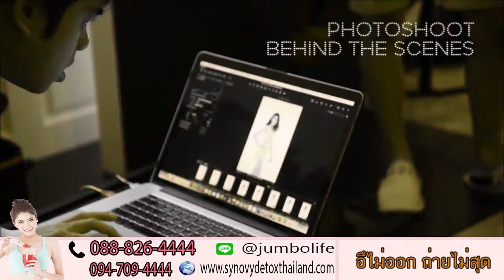ซินโนวี่ ดีท็อกซ์ Synovy Detox อาหารเสริมควบคุมน้ำหนัก กระชับสัดส่วน โทร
ซินโนวี่ ดีท็อกซ์ Synovy Detox อาหารเสริมควบคุมน้ำหนัก กระชับสัดส่วน

Synovy Fiber Detox ซินโนวี่ ไฟเบอร์ : สหเฮอร์เบิ้ลขอแนะนำ ผลิตภัณฑ์เสริมอาหารชนิดชงดื่ม อุดมด้วยสารสกัดจากธรรมชาติ ช่วยล้างสารพิษที่ตกค้างอยู่ในลำไส้ออกจากร่างกาย ให้ระบบขับถ่ายดีขึ้น แก้ท้องผูก ลดคลอเรสเตอรอล ระดับไขมัน พร้อมให้ร่างกายสดชื่น กระปรี้กระเปร่า ผิวพรรณสดใส สุขภาพดี

Synovy Fiber Detox ซินโนวี่ ไฟเบอร์

สรรพคุณ : ผลิตภัณฑ์เสริมอาหารชนิดชงดื่ม อุดมด้วยสารสกัดจากธรรมชาติ ช่วยล้างสารพิษที่ตกค้างอยู่ในลำไส้ออกจากร่างกาย ให้ระบบขับถ่ายดีขึ้น แก้ท้องผูก ลดคลอเรสเตอรอล ระดับไขมัน พร้อมให้ร่างกายสดชื่น กระปรี้กระเปร่า ผิวพรรณสดใส สุขภาพดี

วิธีใช้ : ทานวันละ 1 ซอง ก่อนนอน ฉีกซอง ซินโนวี่ 18 กรัม เทลงในน้ำธรรมดา 150 มล. (ไม่ควรชงในน้ำร้อน) คนให้ละลาย

ส่วนผสม : ฟรุคโตโอลิโกแซคคาไรด์, ผงไซเลี่ยมฮัสก์, ซิตรัสไบโอฟลาโวนอยด์, ผงน้ำมะม่วง, สารสกัดจากราสพ์เบอร์รี่, ไคโตซาน, ผงน้ำสตอเบอร์รี่, สารสกัดจากแอปเปิ้ล, สารสกัดจากชาเขียว, พาร์เชียลลี ไฮโดรไลซ์ กัวร์กัม, สารสกัดจากทับทิม, สารสกัดจากอัลฟัลฟ่า, สารสกัดจากผลส้มแขก, ผงน้ำแครนเบอร์รี่, แอล-ซีสเตอีน ไฮโดรคลอไรด์ แอนไฮดรัส, แอล-กลูต้าไธโอน, โคเอนไซม์ คิวเท็น, เดกซ์โทรส โมโนไฮเดรต, กรดซิตริก, ซูคราโลส, อะซีซัลเฟมเค, แต่งกลิ่นส้ม

Synovy Detox ซินโนวี่ ดีท๊อกซ์ ผลิตภัณฑ์เสริมอาหารชนิดชงดื่ม อุดมด้วยสารสกัดจากธรรมชาติ ช่วยล้างสารพิษที่ตกค้างอยู่ในลำไส้ออกจากร่างกาย ให้ระบบขับถ่ายดีขึ้น แก้ท้องผูก ลดคลอเรสเตอรอล ระดับไขมัน พร้อมให้ร่างกายสดชื่น กระปรี้กระเปร่า ผิวพรรณสดใส สุขภาพดี

Synovy Fiber คืออะไร ซินโนวี่ คือผลิตภัณฑ์เสริมอาหารที่นำสุดยอดสารสกัดพรีเมี่ยมจากทั่วทุกมุมโลก ซึ่งมาจากธรรมชาติ รวมตัวกันเป็นสุดยอดนวัตกรรม "การดีท็อซ์ Detox" เพื่อการปรับสมดุลให้ร่างกาย และสุขภาพที่ดีขึ้นแก่คุณ
-ล้างพิษในลำไส้
-ปรับสมดุลระบบร่างกาย
-หุ่นเพรียวกระชับ
-ผิวพรรณสดใส
สุขภาพดีจากภายในสู่ภายนอก เสมือนดั่งสโลแกนที่ว่า "ลำไส้ สดใส ทุกวัน"

ซินโนวี่ Synovy Fiber เป็น Supplement มีจุลินทรีย์ที่ดี โปรไบโอติก (Probiotic) + พรีไบโอติก (Prebiotic)
- ช่วยให้ระบบย่อยดี ไม่ท้องผูก
- ลดสิวที่เกิดจากระบบเลือดไม่สะอาด
- ช่วยให้หลับดีขึ้น ส่งผลให้ผิวเนียนสดใส เพราะมีการฟื้นฟูที่ถูกวิธี
- ลดการสะสมสารพิษ เพราะมีจุลินทรีย์ ชนิดดีที่ร่างกายต้องการ

คนกลุ่มไหนควรทาน Synovy Detox ซินโนวี่ ไฟเบอร์ ดีท๊อกซ์
- คนที่มีปัญหาท้องผูก ระบบทางเดินอาหารผิดปกติ ขับถ่ายยาก เป็นประจำ
- บริโภคผัก และผลไม้น้อย มีนิสัยการรับประทานไม่ถูกโภชนาการ ทานแต่ของไม่มีประโยชน์
- คนที่มีสภาวะอ่อนเพลีย / ตึงเครียด อารมณ์เสียง่าย โดนมลภาวะบ่อยๆ ร่างกายไม่เคยนำสารพิษออกบ้าง
- คนที่มีปัญหากลิ่นตัวรุมเร้า เนื่องจากภายในร่างกายสะสมของเสีย และสารพิษไว้มาก
- ตั้งแต่อายุ 18 ปีขึ้นไป เนื่องจาก ซินโนวี่ สกัดจากธรรมชาติ จึงเหมาะกับคนทุกเพศทุกวัย

คุณสมบัติเด่นของ Synovy Fiber ซินโนวี่ ไฟเบอร์ ดีท๊อกซ์
- ช่วยล้างสิ่งสกปรกในลำไส้ ลดการตกค้างของสารพิษ
- ลดการเสี่ยงการเกิดโรค
- ช่วยให้ระบบขับถ่ายดีขึ้น แก้ท้องผูก ขับถ่ายดีทุกวัน
- ลดคลอเรสเตอรอล ระดับไขมัน
- ช่วยให้ร่างกายดูดซึมอาหารได้อย่างมีประสิทธิภาพ
- ร่างกายสดชื่น กระปรี้กระเปร่า มีผิวพรรณที่สดใส
- มีส่วนช่วยในการควบคุมน้ำหนัก กระชับสัดส่วน
- ปรับสมดุลของร่างกายให้กลับมามีประสิทธิภาพ

Synovy ราคา,Synovy รีวิว,Synovy Detox ราคา,Synovy,ดีท็อกซ์ มาร์กี้,ดีท็อก มาร์กี้,แก้ท้องผูก,ดีท็อกซ์ ล้างพิษ,
ดีท็อกซ์พุงยุบ,มาร์กี้ ราศรี,